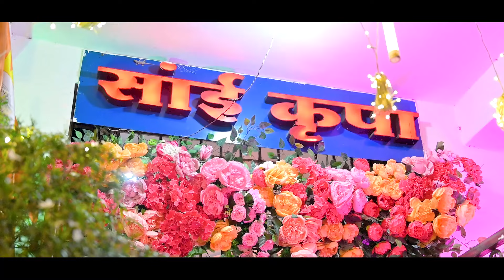कलश यात्रा - श्रीमद भागवतकथा अशोक पण्डा जी के श्रीमुख से-साई हैरिटेज कॉलोनी